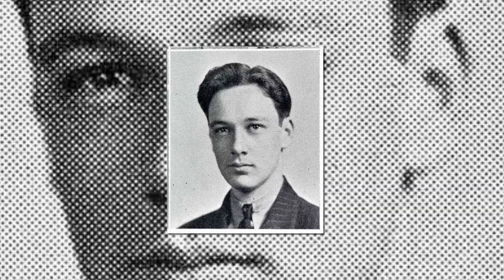Marvel - Rare Photos of Stan Lee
Marvel
Rare Photos of Stan Lee

Marvel , Stan Lee , Photos , iron man , captain America , hulk